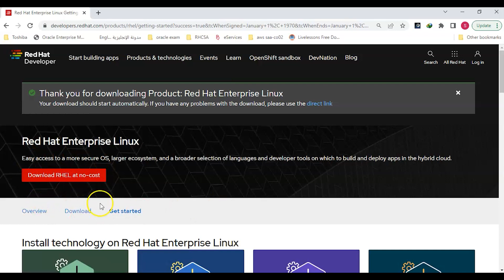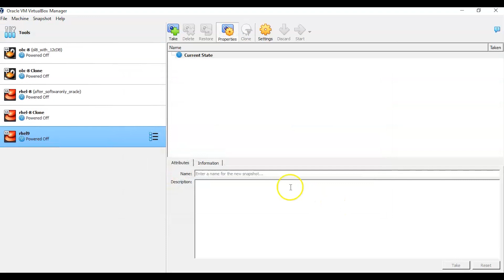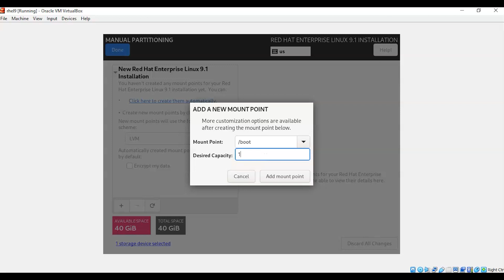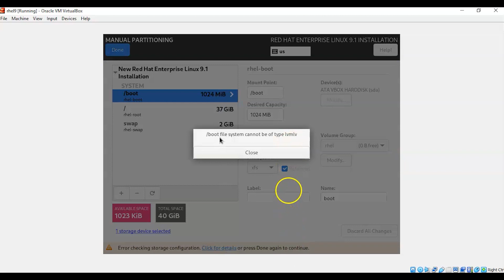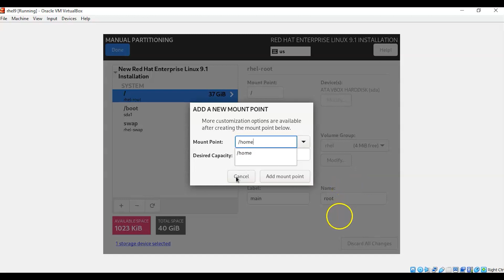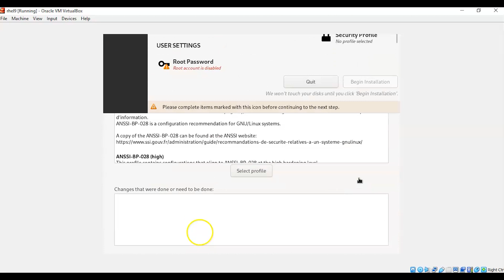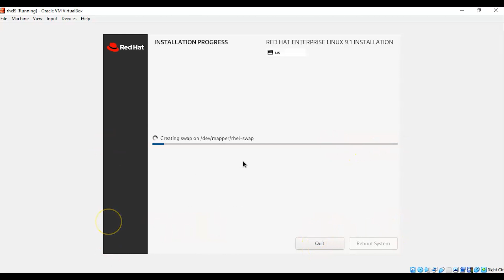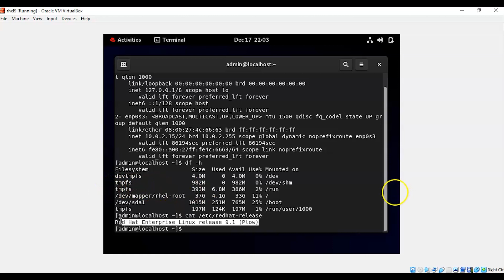Redhat 9 installation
step by step install red hat 9 on virtual box